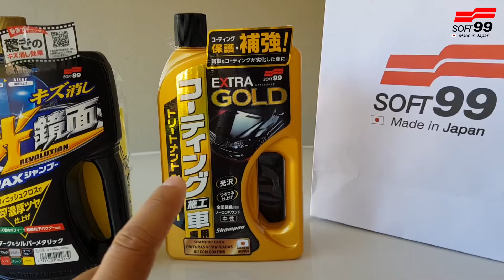Shampoo com cera - economia de tempo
Demonstramos como utilizar o shampoo com cera da SOFT99, onde você economiza tempo e não precisa encerar o carro depois.

Shampoo White Gloss:
Shampoo com cera para aplicação direta (sem diluição);
Alto poder de limpeza que remove os encardidos;
Produzido com polímeros nano tecnológicos;
A lavagem com este shampoo devolve o brilho espelhado;
Indicado para veículos de cores claras.
Acompanha 2 esponjas aplicadoras: Amarela para limpeza geral e Preta para locais com riscos e sujeiras mais visíveis;
Não mancha a pintura.
Conteúdo 700ml